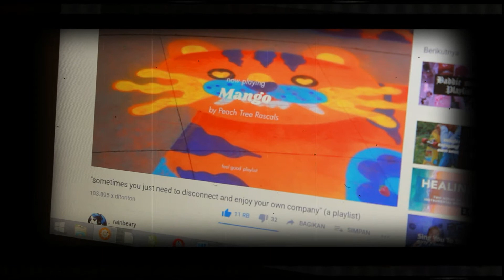A Day in Life (with CC)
Hello peps, semoga tetap selalu sehat dan keren, terimakasih yang sudah menonton :)